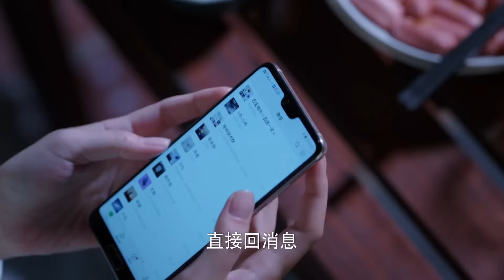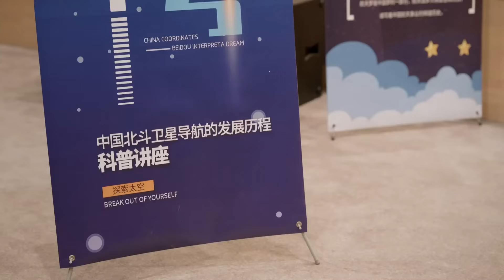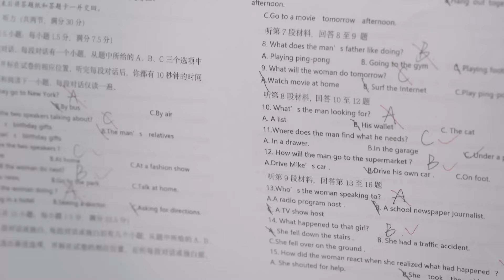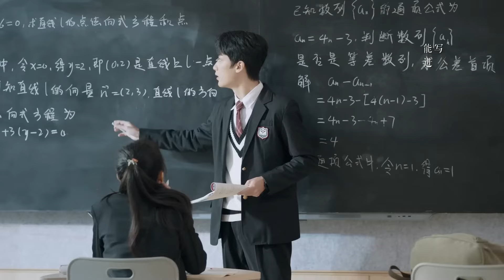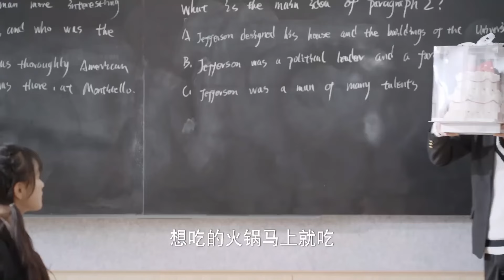徐燕時竟然當眾承認暗戀向園好多年！向園暗自狂喜！同事們都驚呆了！🍑Chinese Dramas | 張彬彬、吳倩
劇名 | Drama name: 三分野 | Here We Meet Again

【Full Movie】灰姑娘醉酒主動投懷送抱，總裁渾身火熱差點把持不住！第二天醒來她尷尬到摳腳趾！